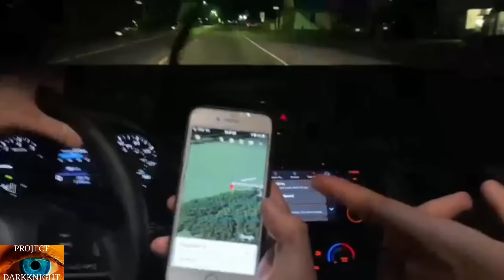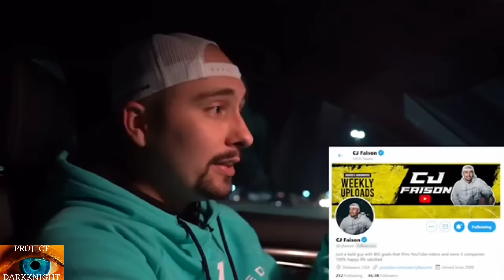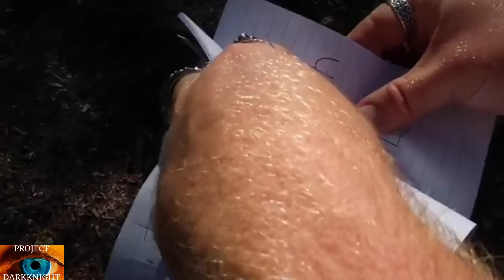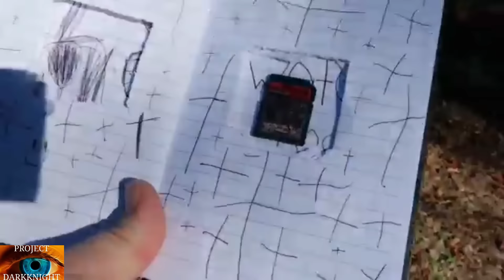Crazy Randonautica Videos That Will Make Them Regret: GRAPHIC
These videos show why using the app Randonautica even with your friends is a very bad idea. This app has people finding dead bodies, drugs and getting into situations that are very dangerous. Watch these crazy randonautica videos that will make these youtubers regret ever using the app.